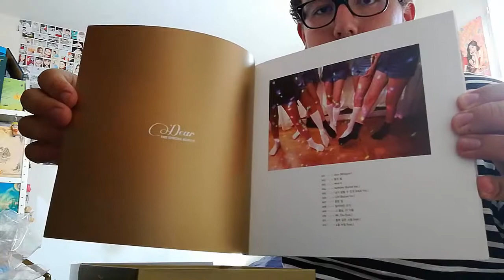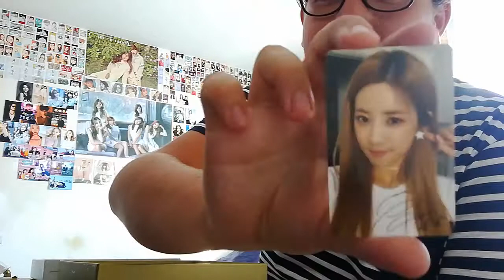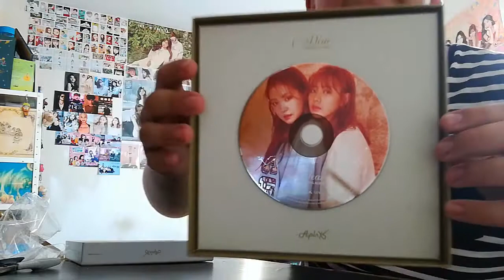Unboxing de l'album Dear des Apink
mc-kpop
Anyeongaseo yeoleobun ! Oneureun, je déballe en vidéo le spécial album de fin 2016 de mes chères et tendres Apink !